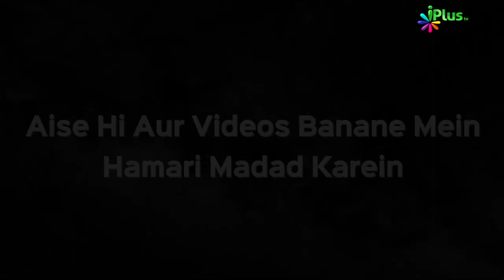Deeni HelpLine Episode 80 | Aapke Sawalo Ke Jawab | Shaikh Kifayatullah Sanabili | iPlus TV